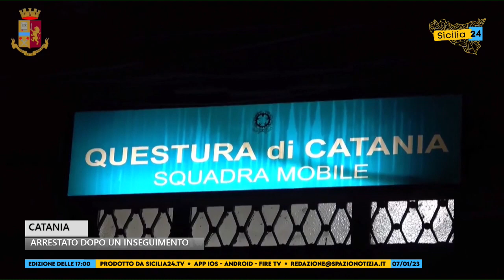Catania, evade dai domiciliari e scappa al controllo dei poliziotti a bordo di un’auto rubata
Catania, evade dai domiciliari e scappa al controllo dei poliziotti a bordo di un’auto rubata: arrestato dopo un inseguimento